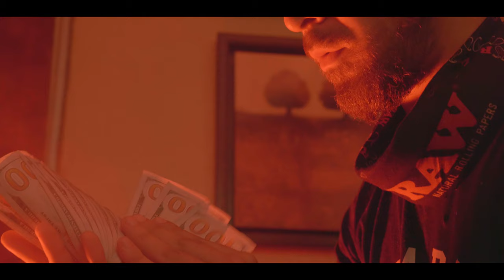D-Sling - Pay the Fee (OFFICIAL MUSIC VIDEO)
D-Sling in "Pay the Fee" off the album 'No Features'.

Beat By: Mirrorman Beats
Shot & Edited By: Bishop 57